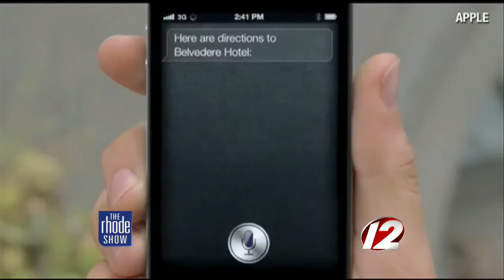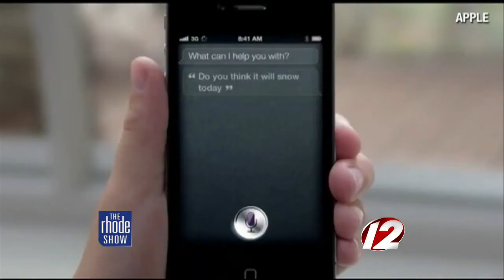Voice of Apple's Siri Revealed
Voice actor and Brown University grad Susan Bennett provided the voice for the popular iPhone service.